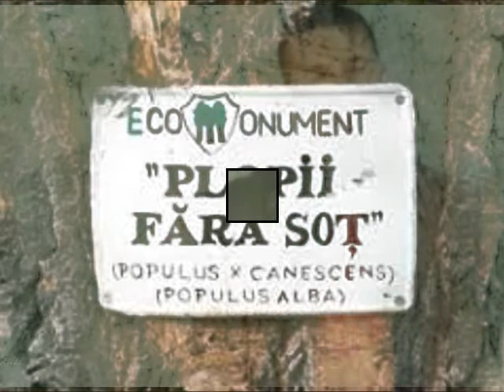Mihai Eminescu, poezia ''Pe langa plopii fara sot''- Constantin Diogene Ciornenchi